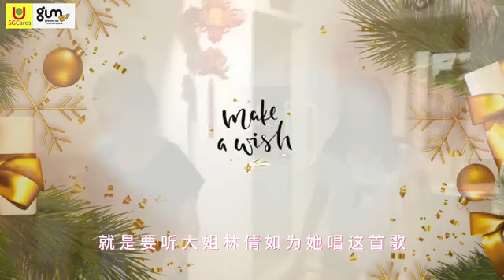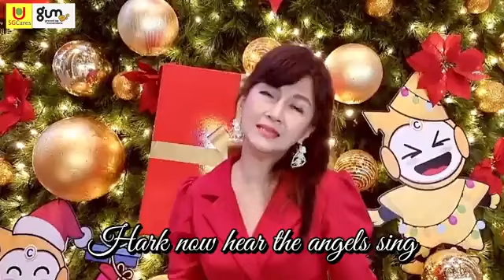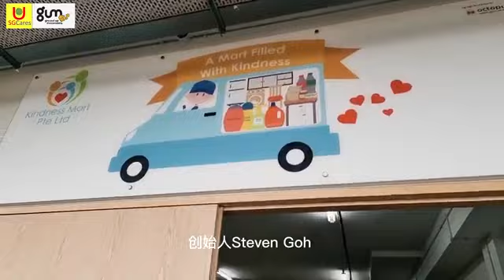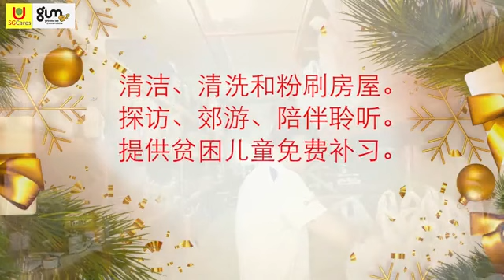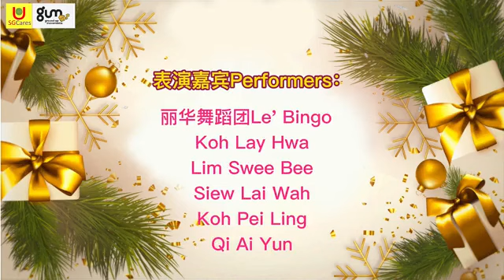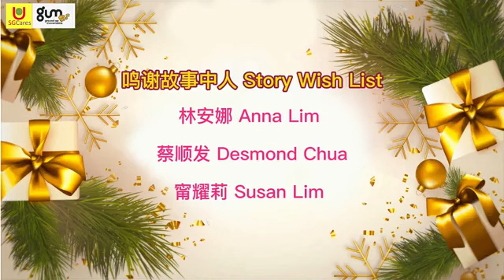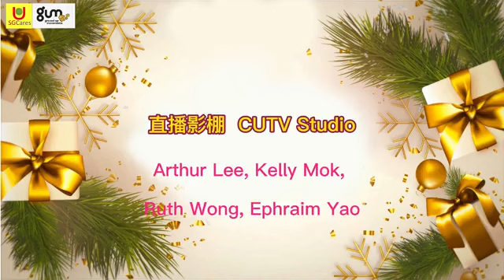UCares Christmas Show 2021 - Faith Hope Love